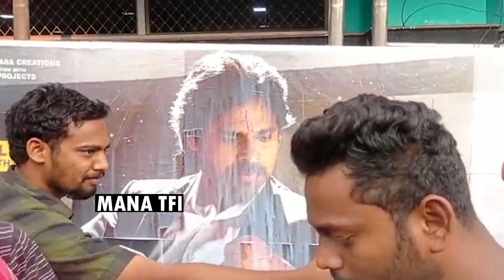రచ్చ మొదలయింది : Power Star Pawan Kalyan Fans Hungama At Theaters | Vakeel Saab | Mana TFI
Power Star Pawan Kalyan Fans Hungama At Theaters | Vakeel Saab | Mana TFI

Hello And Welcome To Mana TFI Official Youtube Channel. This Channel Goes To Uploading Only Exclusive videos in Telugu, Tollywood Updates, Movie Public Talks, Unknown facts, Political News, Movie reviews.